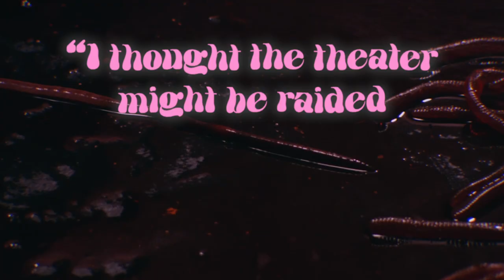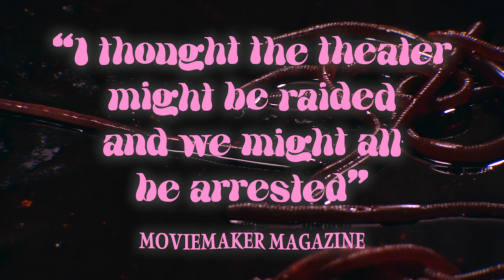All Jacked Up and Full of Worms | Official Trailer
Roscoe, a janitor for a scuzzy love motel, drifts through life until he discovers a hidden stash of powerful hallucinogenic worms. Guided by visions of a giant floating Worm, he encounters Benny, a disturbed recluse obsessed with finding love. The two get hooked on worms and slither into the primordial ooze.